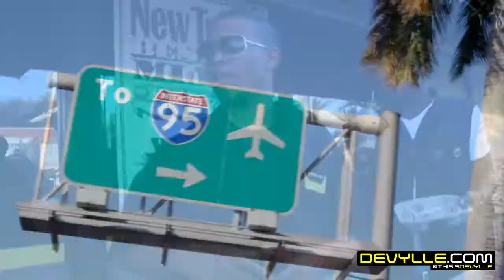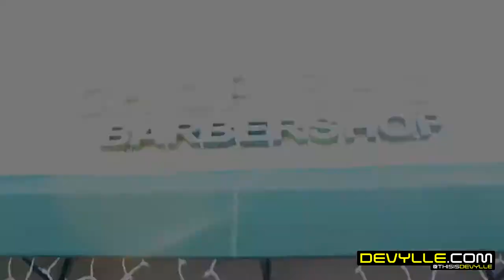Black N Yellow - Chop Shop Barber shop Remix (Behind The Scenes)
Footage by Eazy Images
Editing by Devylle